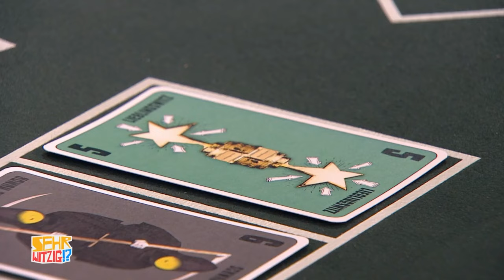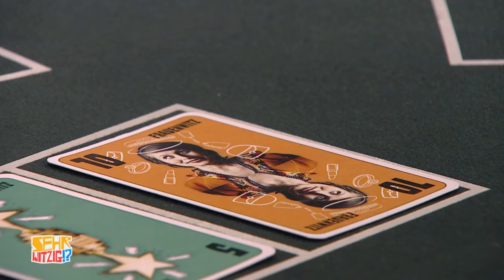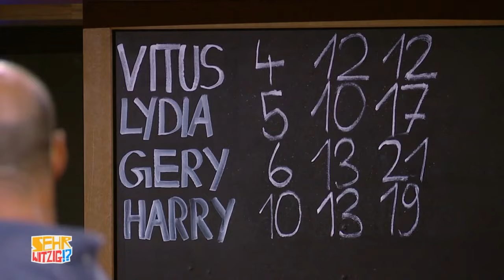Lieblingswitz von Vitus Wieser 🤣 | Sehr Witzig!? | Puls 4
"Sehr witzig!? - Der Witze Stammtisch" mit Harry Prünster, Lydia Prenner-Kasper und Gery Seidl bringt österreichischen Witz, Schmäh und Gemütlichkeit direkt in die Wohnzimmer.